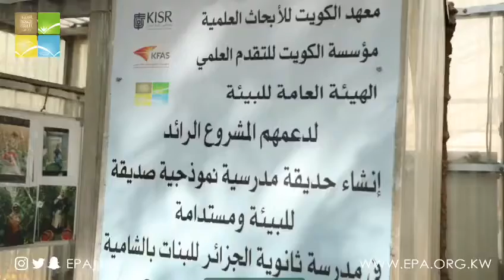إفتتاح ورشة عمل لتدريب مدارس للحصول على العلم الأخضر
تحت رعاية سعادة الشيخ عبدالله الأحمد الحمود الصباح رئيس مجلس الإدارة والمدير العام   تم اليوم افتتاح ورشة العمل الأولى لتدريب عدد 18 مدرسة ضمن الخمس محافظات وتأهيلهم للحصول على العلم الأخضر وإدراجهم ضمن المدارس البيئية المستدامة في دولة الكويت وفق المعايير الدولية المعتمدة من قبل FEE، ويهدف هذا المشروع المشترك بين الهيئة العامة للبيئة ووزارة التربية ومبادرة نحميها، إلى تحقيق الاستدامة البيئية من المنظور التعليمي، ومساعدة طلبة المدارس على تعزيز مواهبهم وخبراتهم لأداء دور إيجابي في المجتمع، من
‎أجل تحقيق التنمية المستدامة، وخلق مستوى تعليمي قادر على مواجهة القضايا البيئية منها شح المياه، وتوفير الطاقة البديلة، والحد من النفايات وتدويرها، والتصدي لتغيرات المناخ، و تحقيق المعيشة الصحية للجميع